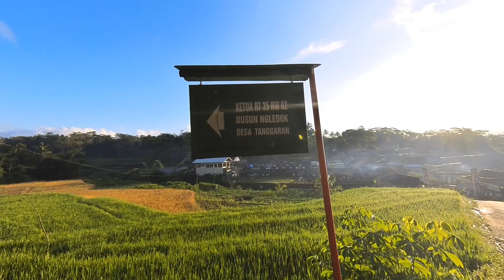MasyaAllah Indahnya Pasar Desa Tanggaran || Suasana pedesaan di pagi hari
pasar desa Tanggaran beroperasi setiap hari pasaran Legi, pasar Tradisional di Kecamatan Pule.

semoga kangen para sedulur di perantauan terobati,